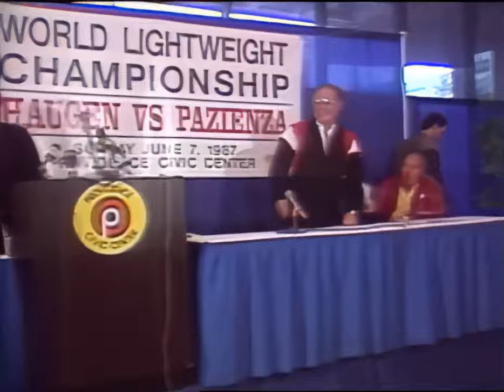Vinny Pazienza vs Greg Haugen 1 NBC (HD) 1080p 60fps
Vinny Pazienza takes on his arch rival Greg ‘Mutt’ Haugen in their first of three thrilling encounters!
This time it’s for Greg’s IBF Lightweight Title.